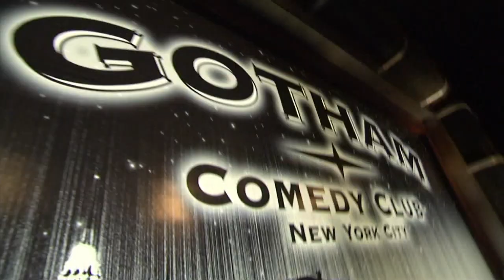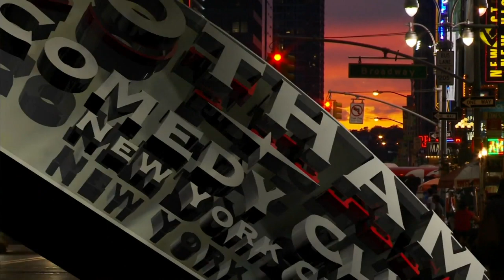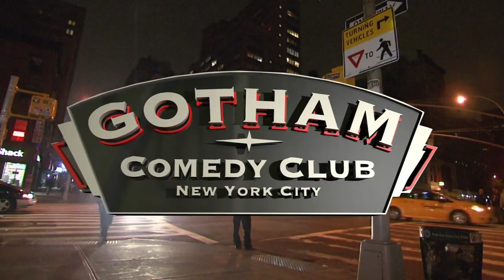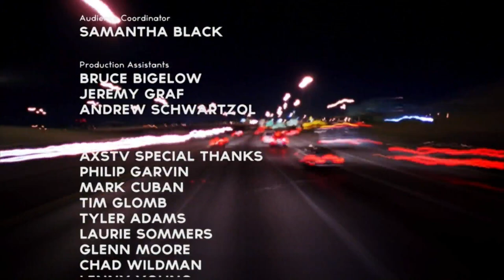Rich Vos and Bonnie McFarlane | Gotham Comedy Live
Rich Vos and Bonnie McFarlane take a twisted look at Valentine's Day.